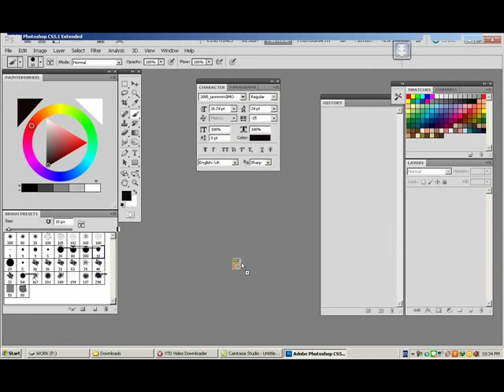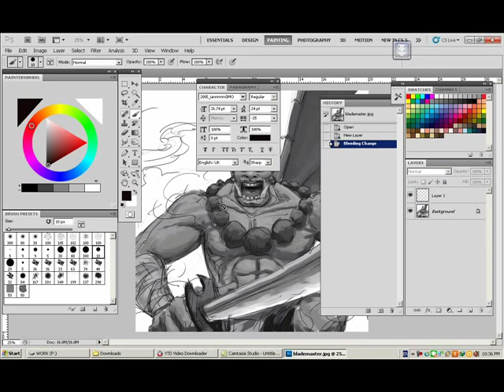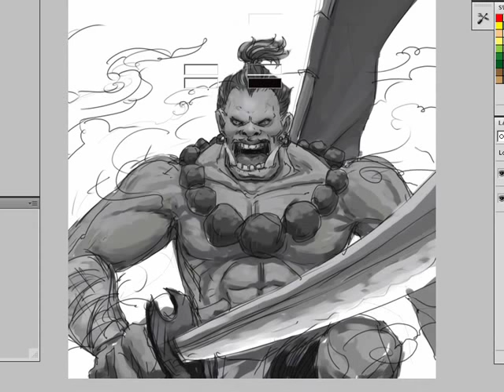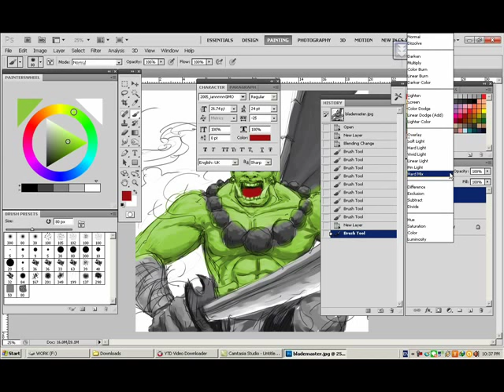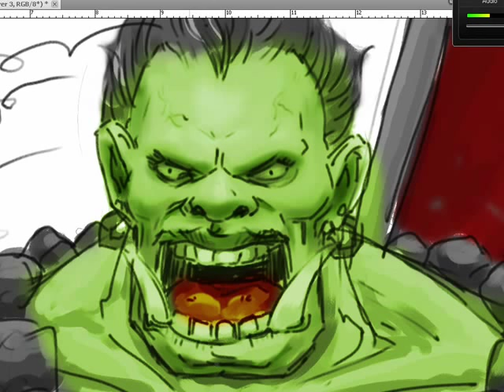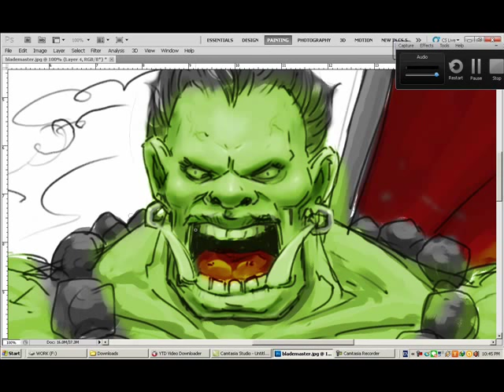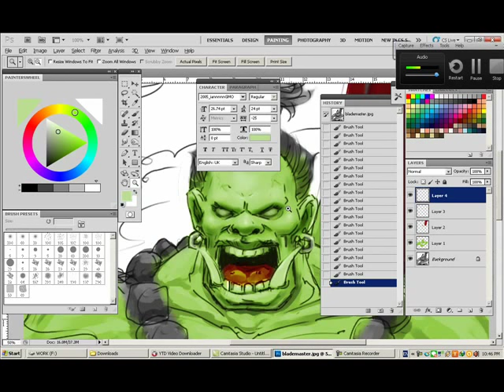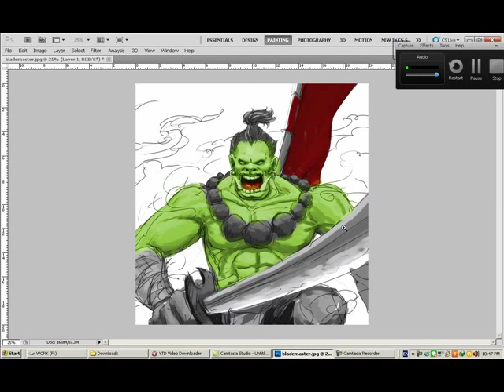ลงสีการ์ตูน ด้วย Overlay Layer ใน Photoshop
วีดีโอบรรยายขั้นตอนการลงสีด้วยเทคนิค Overlay Layers อย่างคร่าวๆ เพื่อเป็นบันทึกช่วยจำบทเรียนการใช้ Phtoshop ของผม